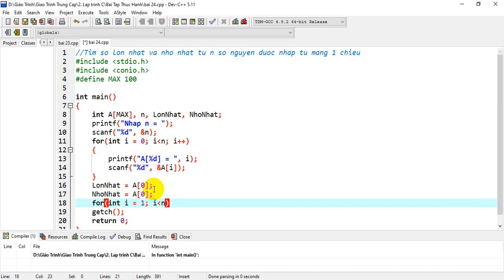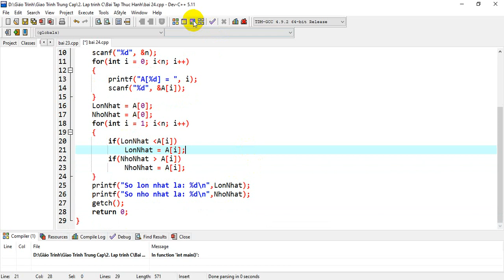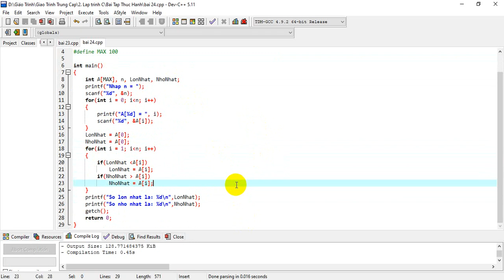Lập trình căn bản C - Tìm số lớn nhất nhỏ nhất từ mảng một chiều số nguyên.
- Mục đích: hiểu cách truy xuất mảng, chỉ số mảng, thuật toán tìm số lớn nhất và số nhỏ nhất.
- Yêu cầu: sử dụng được vòng lặp for, mảng 1 chiều.